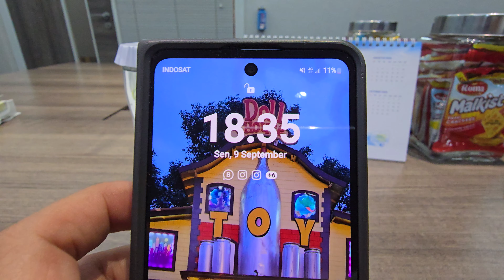SERAH TERIMA alphard SAMBIL NGOBROL SANTAI with VICE PRESIDENT - KLINIK MATA NUSANTARA